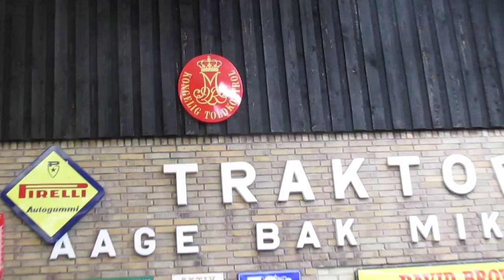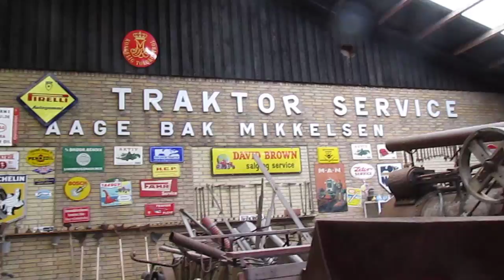TRAKTOR Museumet i Solbjerg S. Morsø - Danmark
Et hav av traktorer, mange Gråtaser der, Tyske fra 1949 - Gamle sykler, møped sykkel osv.